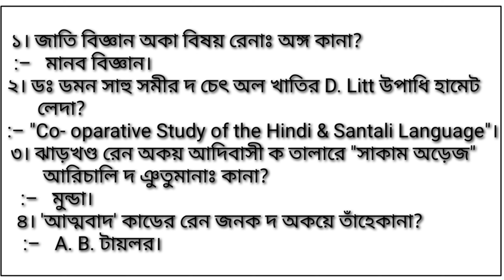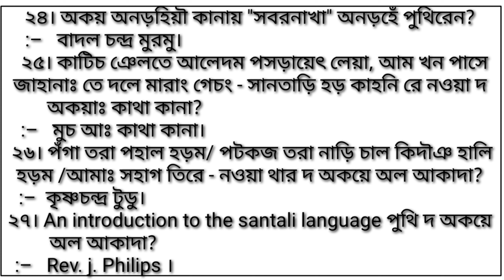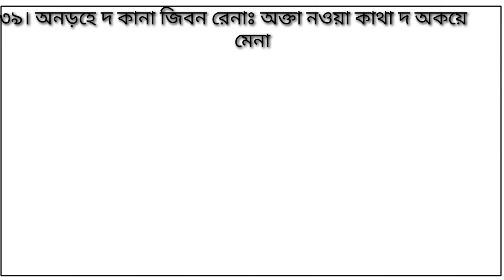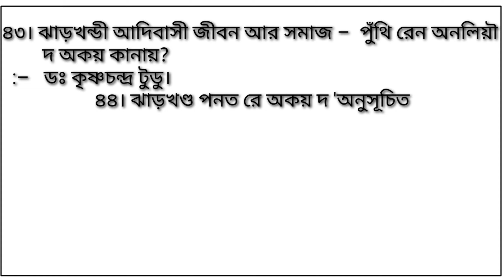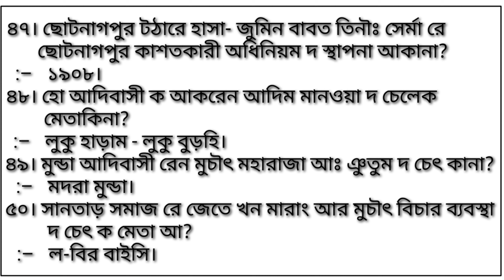জাতি বিজ্ঞান অকা বিষয় রেনাঃ অঙ্গ কানা?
Santali Study02

পারসি সাঁড়েস  দ চেৎ কানা?

সাবাদ রেনাঃ অস্তিত্ব দ অকারে?

রড় আর পারসি তালারে অকা রেনাঃ বাড়তি মহত মেনাঃ আ?